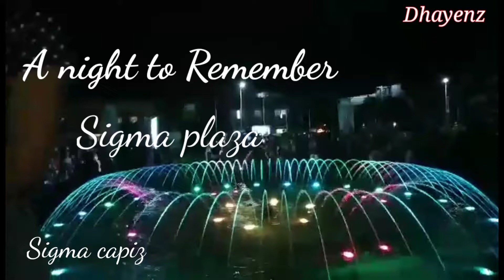A NIGHT TO REMEMBER|PLAZA OF SIGMA|Dhayenz Jore